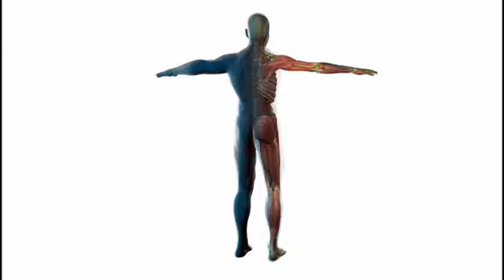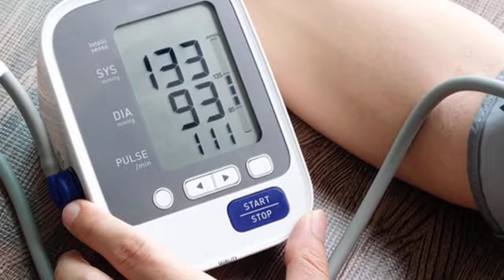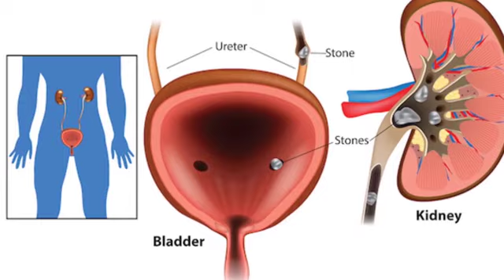நித்திய கல்யாணி இந்த ரகசியம் ஒருமுறை தெரிந்தால் இதை விடவேமாட்டீர்கள்!beauty secrets of nithyakalyani